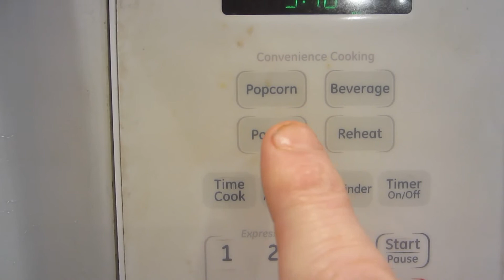I Almost Pushed Joe Biden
I Almost Pushed Joe Biden and it could have been a big stink.